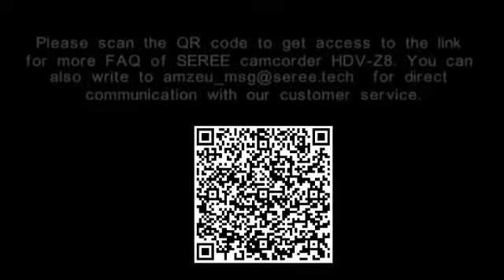setting of video resolution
How to set the video resolution of SEREE camcorder HDV-Z8?